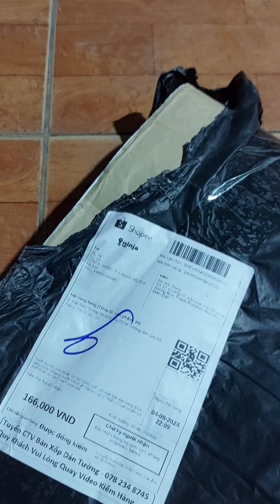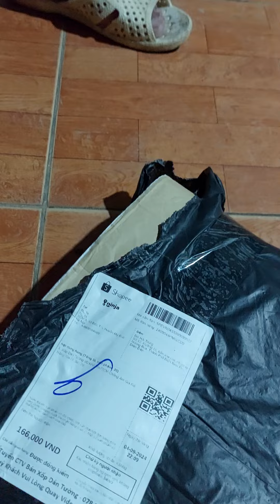giấy dán tường mua ở siêu thị và mua Online khác nhau về giá nhiều quá